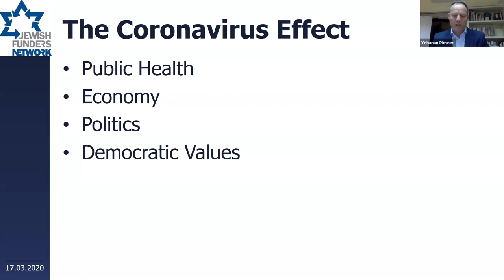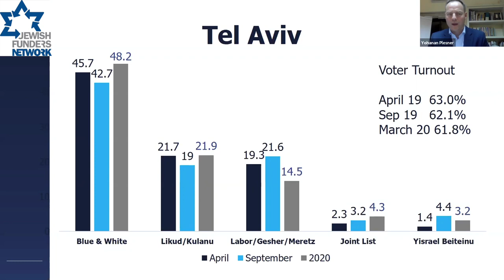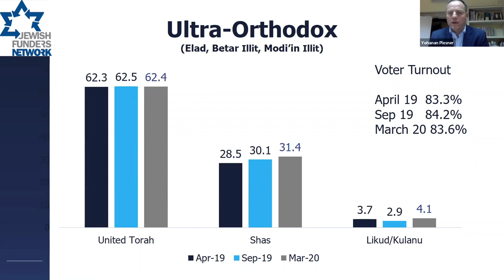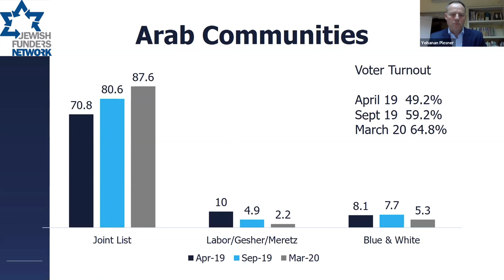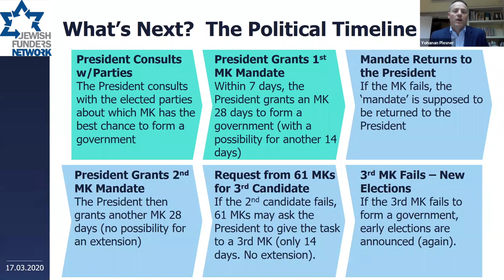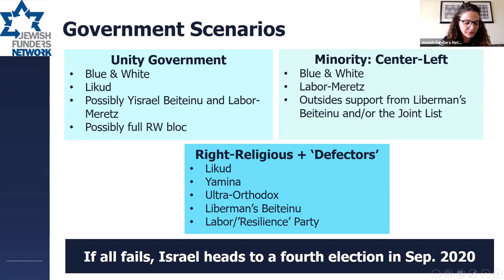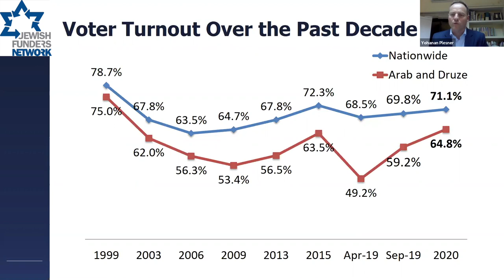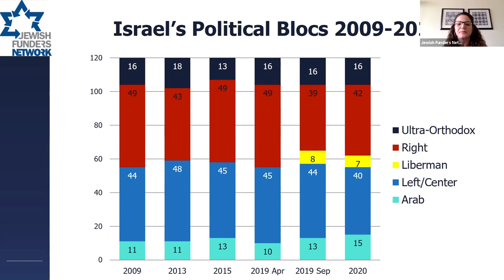Post-Election Scenarios and the Role of Coronavirus (March 17, 2020)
Join Yohanan Plesner, president of the non-partisan Israel Democracy Institute and a former Member of Knesset, for an in-depth analysis of the March election results in Israel. Plesner discusses who won, who lost, and what the future holds in store for Benjamin Netanyahu, Benny Gantz, and the State of Israel.